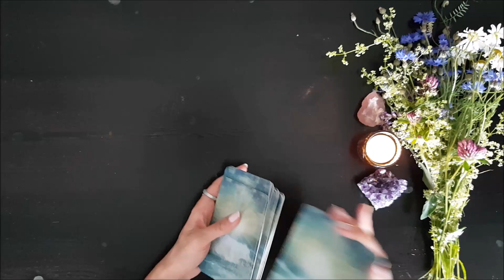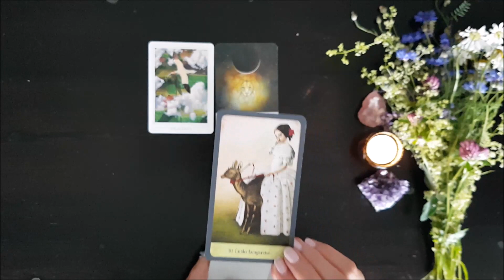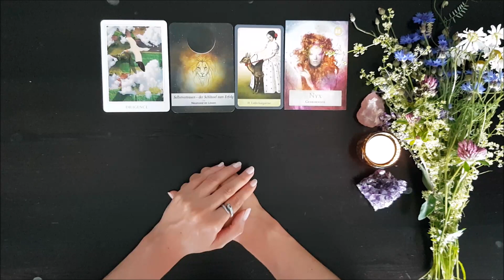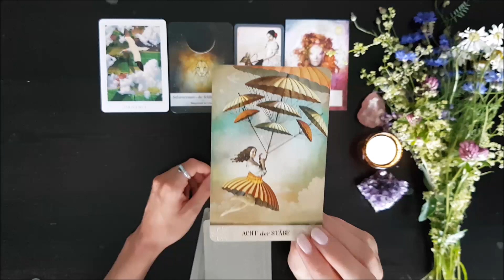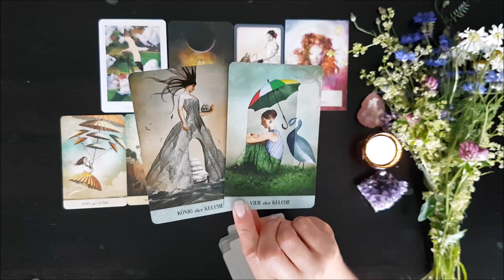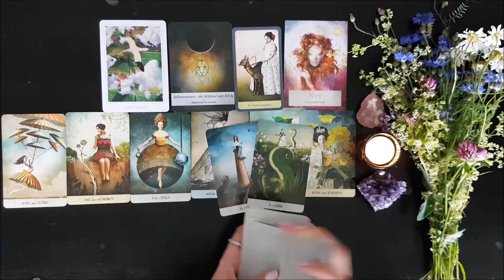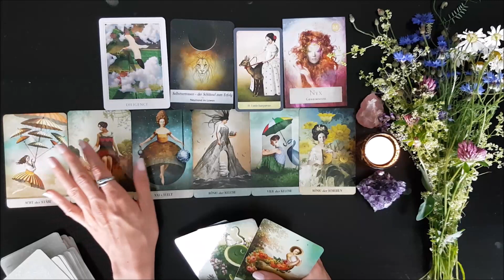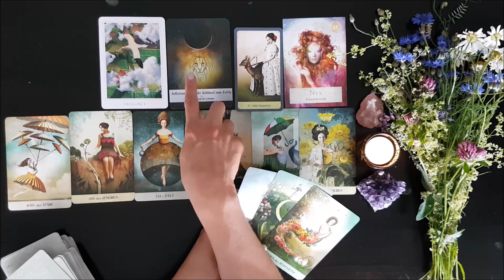Plötzliche Entwicklungen bringen Glück | Ein Geheimnis lüftet sich | Wochenbotschaft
In dieser Wochenbotschaft, diesem Wochenorakel vom 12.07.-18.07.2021 schaue ich mir an, was auf dich zukommt. Welche Energien wirken in dieser Woche? Was erwartet dich?

Deine Artemis 🏹

Hier findest du noch ein paar Links zu den Decks die ich benutze, sowie Bücherempfehlungen usw.:

Mystisches Tarot

Cosmic Tarot

Buchempfehlungen für mehr Licht und Liebe in deinem Leben:

Osho – Liebe Freiheit Alleinsein

Der Alchimist, Paulo Coelho

Siddhartha, Herman Hesse

Herzlichen Dank💝